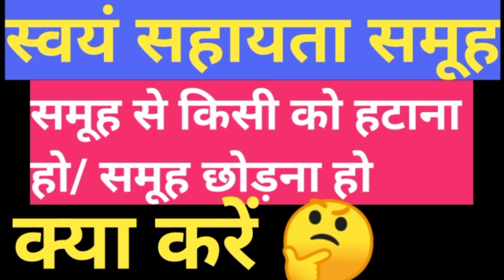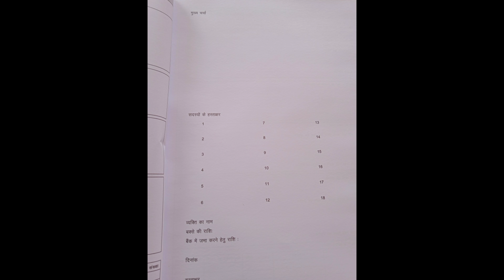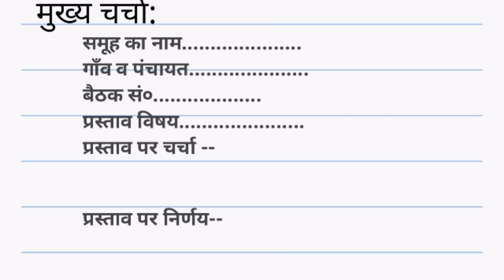स्वयं सहायता समूह से किसी को हटाना हो/ समूह छोड़ना हो क्या करें🤔